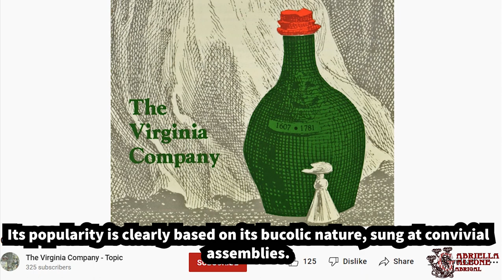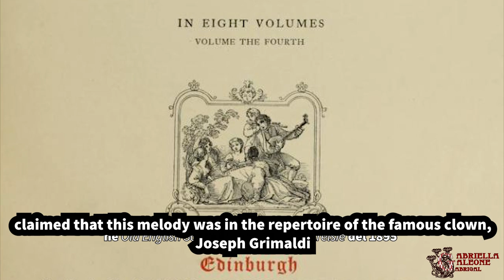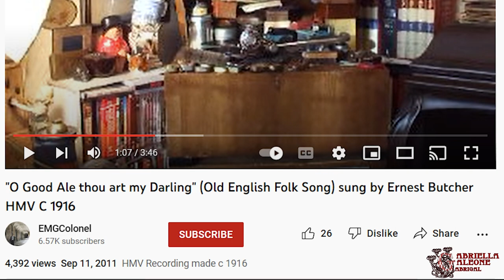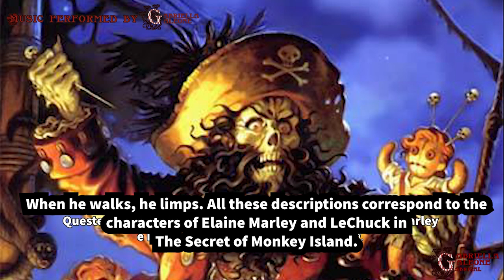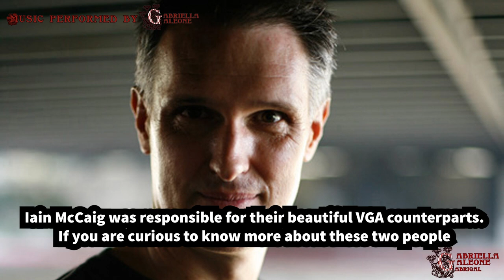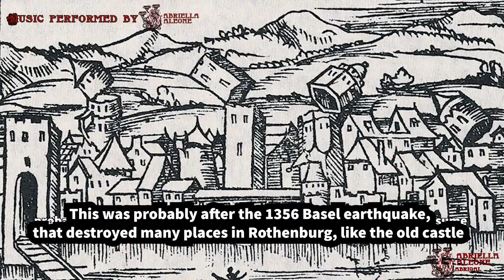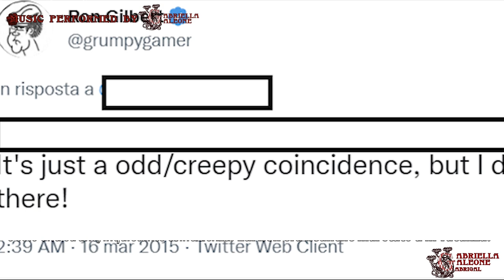The Secret of Monkey Island - Discover Mêlée Island and where its pirates come from in real life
I am Italian; I am found of history; I am passionate of The Secret of Monkey Island. I am very shy and it's not easy for a foreigner like me sharing my knowledge with you. Grazie! *Guybrush Approves 👍)

PS: I am very happy to finally publish this video of October 2022. During all these months I had several problems with my video editor. At a certain point the entire video was deleted. I feel that the circle is closed with this. Thank you for your beautiful comments and subscriptions during this time.

Chapters:
0:00 - Introduction
0:33 - The soundtrack
0:39 - The SCUMM Bar melody
0:47 - O Good Ale Thou Art My Darling
2:14 - Pirates of the Caribbean at Disneyland
2:53 - Pirates of the Caribbean the movies
3:19 - Tim Power's novel: On Stranger Tides
3:32 - Plot of the book
3:43 - Elizabeth Hurwood
3:48 - Governor Sawney
4:11 - Elaine Marley and LeChuck as characters of the book
4:18 - The living deads in the book and in the videogame
4:53 - Pirates of the Caribbean the movie and Tim Power's novel
5:19 - Differences between Elizabeth Hurwood and Elaine Marley
5:33 - LeChuck wedding is taken from the novel
6:07 - Introduction to the characters close-ups
6:22 - Steve Purcell short biography
6:28 - Iain McCaig short biography
6:37 - How the video game's close-ups were made
7:10 - Avril Harrison as Elaine Marley
7:19 - Were Ron Gilbert and Mark Ferrari in Rothenburg ob der Tauber for real?
7:32 - Mêlée and the Plönlein
7:57 - Sieberstor
8:12 - Kobolzeller Tor
8:35 - Basel earthquake
8:42 - The Old Castle
8:59 - Ron Gilbert and Mark Ferrari were not in Rothenburg ob der Tauber for real
9:51 - Rotheburg ob der Tauber in Pinocchio's Disney movie